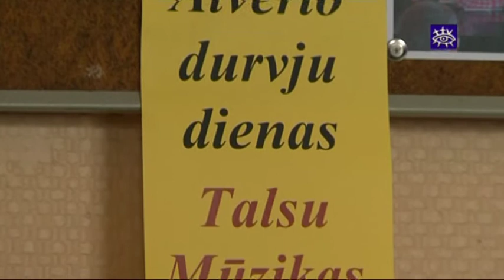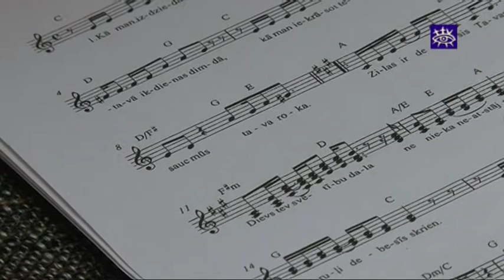Talsu Mūzikas skola sagaida interesentus Atvērto durvju dienās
Talsu Mūzikas skola arī šogad rīko Atvērto durvju dienas, izklāstot iespējas papildināt savas zināšanas un aicinot atklāt mūzikas pasauli.